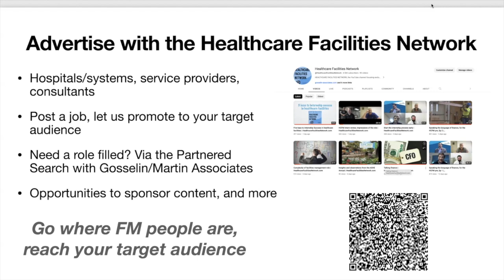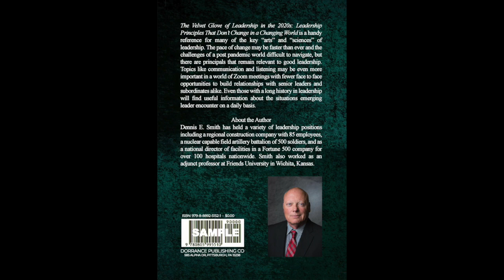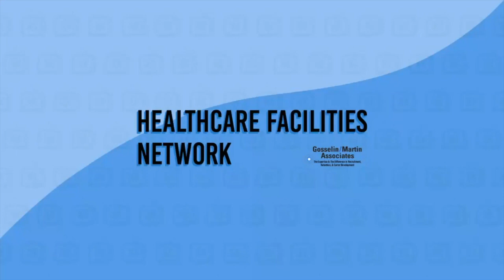The Velvet Glove of Leadership, ep 2, with author Dennis Smith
Dennis Smith, author of "The Velvet Glove of Leadership in the 2020s: Leadership Principles That Don't Change in a Changing World" joins us to discuss his healthcare career and book. The pace of change may be faster than ever and the challenges of a post-pandemic world difficult to navigate, but Dennis contends with his book that there are principles that remain relevant to effective leadership.

Prior to writing his book, Dennis was National Director of Facility Management at Catholic Health Initiatives, now CommonSpirit Health. Dennis has owned his own Construction Management firm and served 24 years in the National Guard, including Command of an 8" Self Propelled Artillery Battery.  The Velvet Glove of Leadership was released at the end of 2023. Topics discussed in Episode 2 include:

00:00 Introduction
01:13 When is it time to fire an employee?
05:14 Elements of effective leadership
15:43 Hospital communication
16:27 Talking delegation